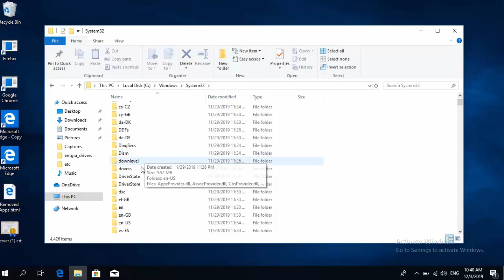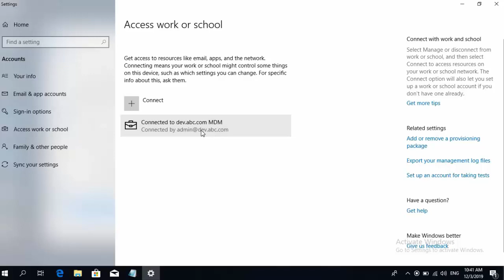Windows enrollment (Entgra IoT Server)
This demonstrates the steps to enroll a Windows device to the Entgra IoT server.